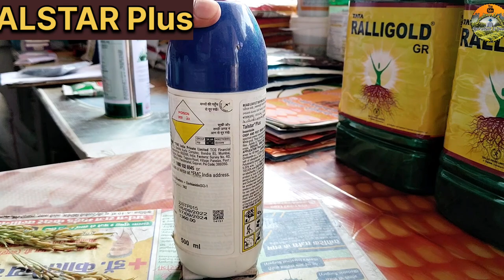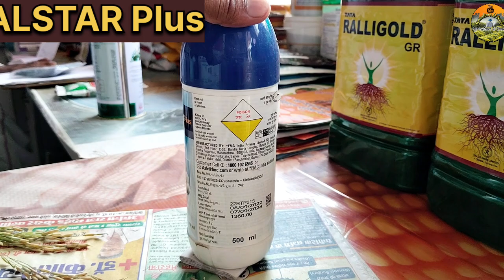Talstar Plus || Talstar plus FMC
Talstar Plus || Talstar plus FMC || Talstar plus FMC company insecticide.

Yeh video kisi bhi company ke prachaar hetu nahi hai, yeh keval kisanon ki sahi jaankari dene ke liye hai.

Talstar plus  kis company ka insecticide hai, kya dose hai iski, kya technical paya jata hai aur kis fasal mein kis kis keedon ko marne ke liye prayog karte hai is video mein bataya gya hai.